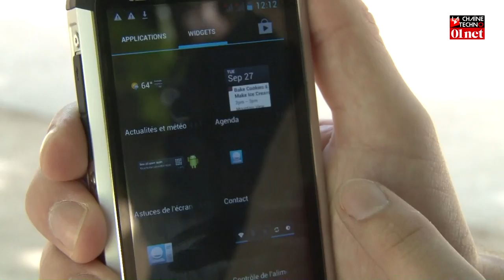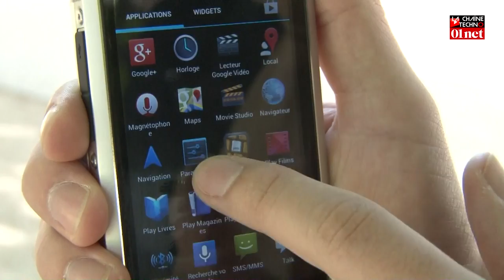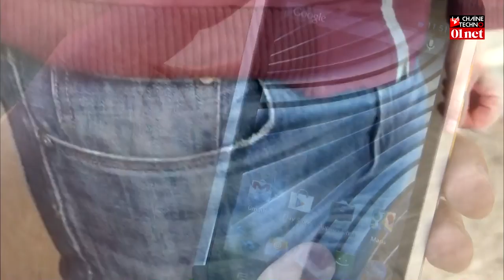Test : un smarpthone de baroudeur signé Caterpillar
Besoin d'un smartphone aussi solide qu'un bulldozer (enfin presque) ? Nous avons testé le Cat B15 de la marque Caterpillar. Ce produit insolite fait partie des appareils dits "durcis" dédiés à certains professionnels. Il peut aussi intéresser les particuliers en quête d'appareil hyper solide. Est-il vraiment costaud ? Est-ce un bon smartphone ?